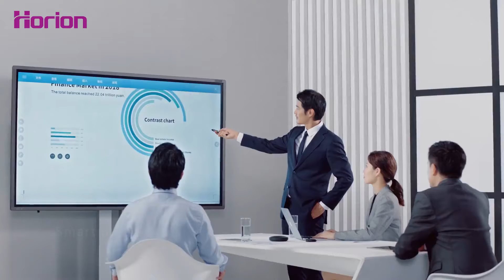Horion IFP Function - Intelligent Smart Pen With Voice Control/NFC/Annotation/Spotlight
Horion IFP Function - Intelligent Smart Pen With Voice Control/Remote Control/NFC/Annotation/Spotlight

HP-03
First smart pen with Voice Control/Remote Control/NFC
Classic Elegant Design
One-click for annotation & commentary
Smart page up/down
Press for Spotlight
Built-in lithium battery for two weeks once charged